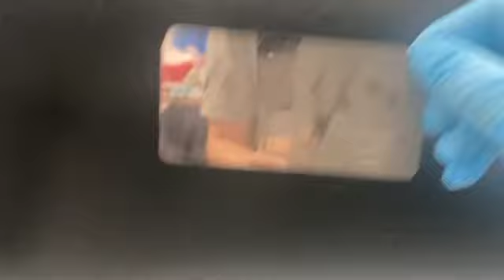金属粉末 P10【take1】 剥離無し！